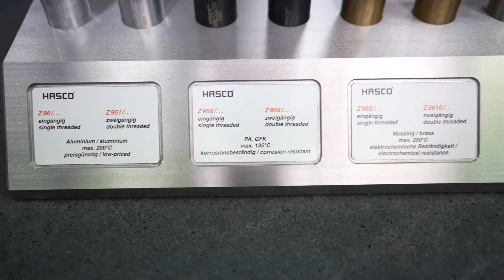HASCO Spiral core | EN